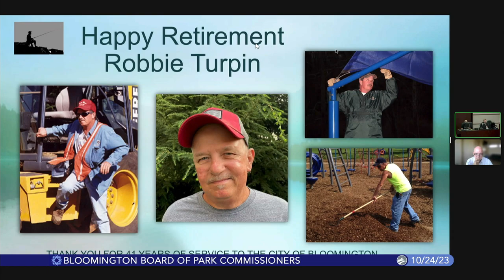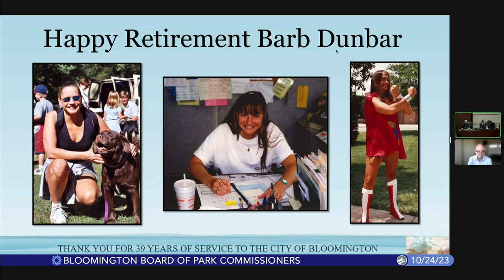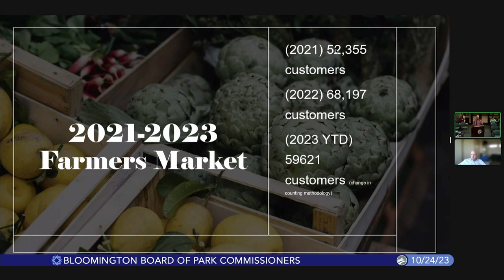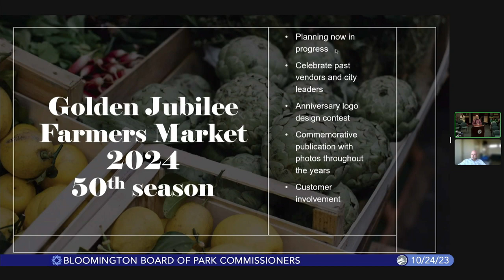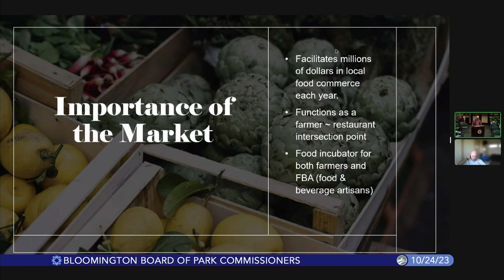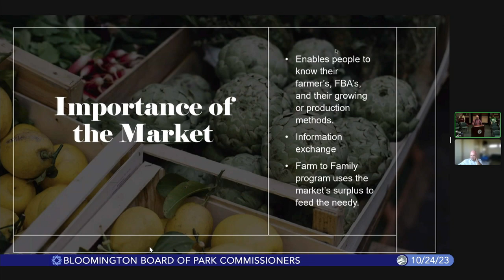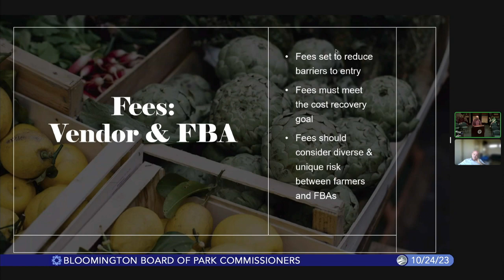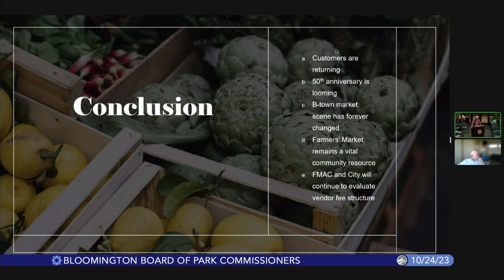Bloomington Board of Park Commissioners, October 24, 2023